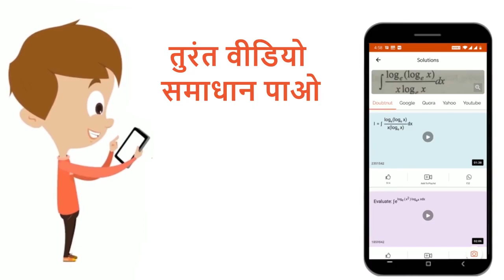रिक्त स्थानों की पूर्ति उचित अंकों से कीजिए -यदि किसी त्रिभुज का आधार = 5 cm और ऊँचाई = 12 cm, त...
रिक्त स्थानों की पूर्ति उचित अंकों से कीजिए -यदि किसी त्रिभुज का आधार = 5 cm और ऊँचाई = 12 cm, तो त्रिभुज का क्षेत्रफल =. cm^(2).
Class: 12
Subject: MATHS
Chapter: हीरोन का सूत्र और इसका प्रयोग
Board:Bihar Board

👉 Have Any Query? Ask Us.